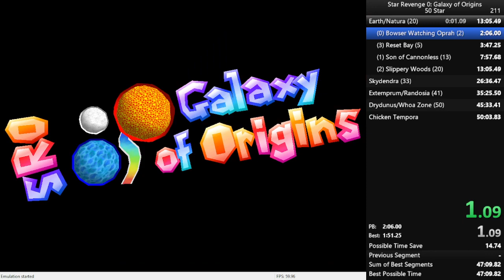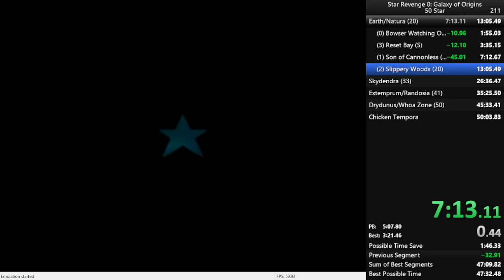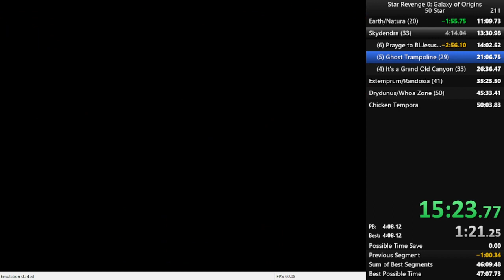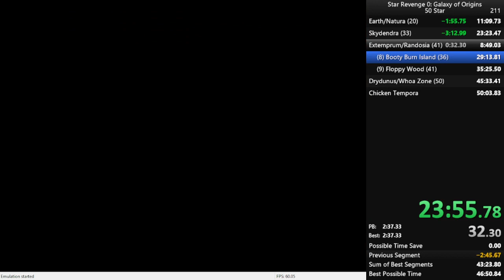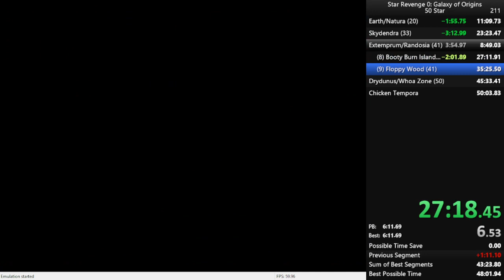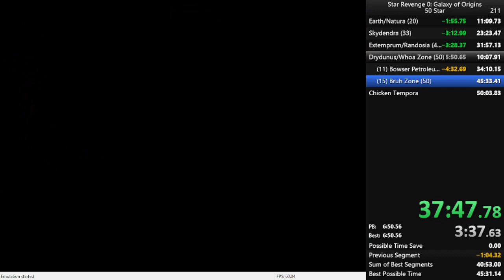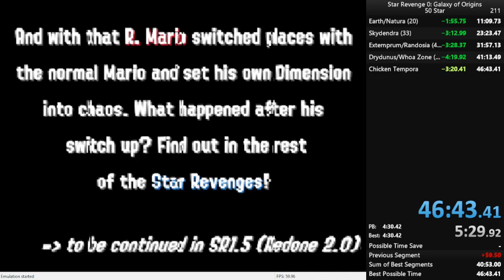Star Revenge 0: Galaxy of Origins - 50 Star - 46:43, 2-19-2023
This run sucked lol

Emulator is Project 64 v1.6